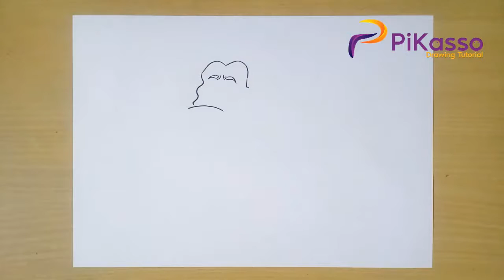How to Draw Grandpa step by step